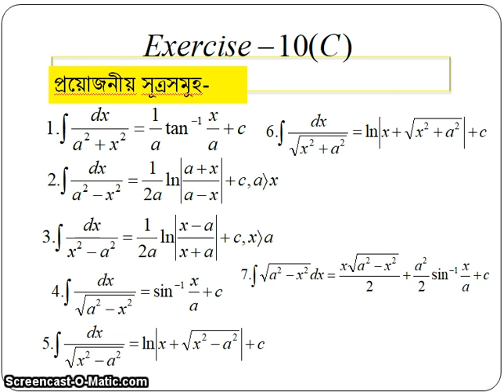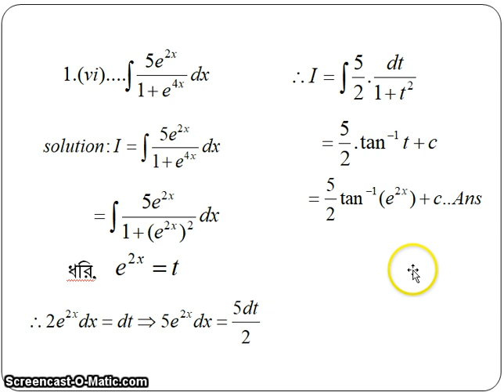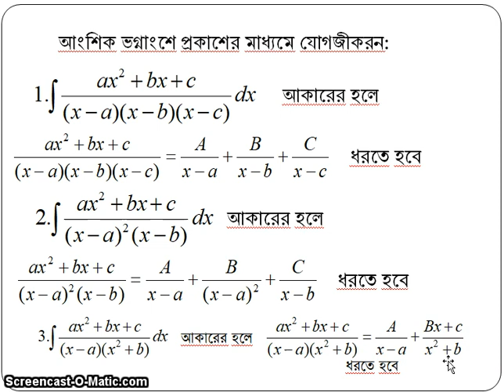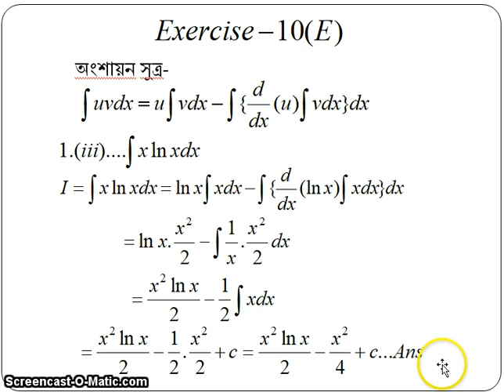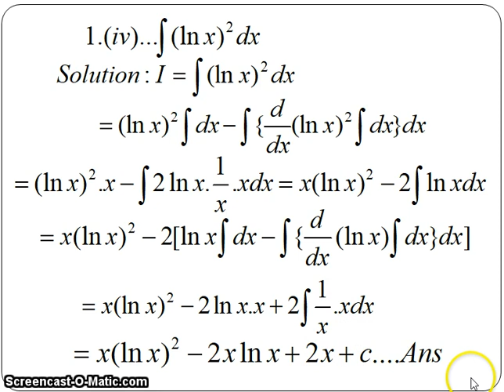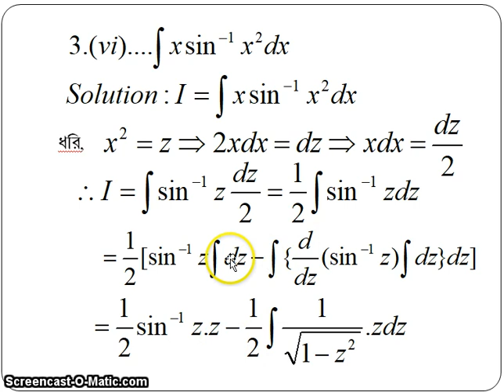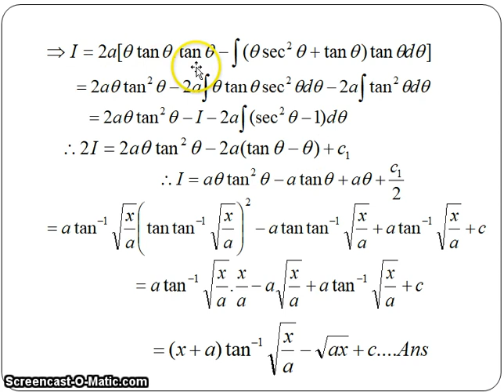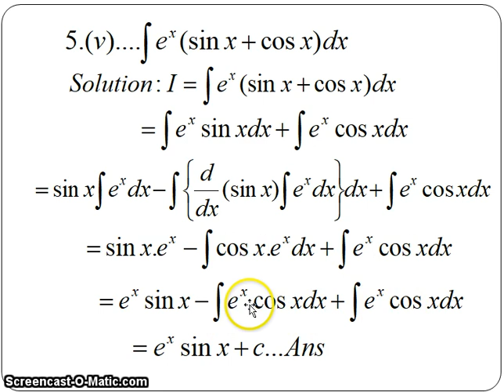Math 1st Paper Lesson 3 Chapter 10C,D,E